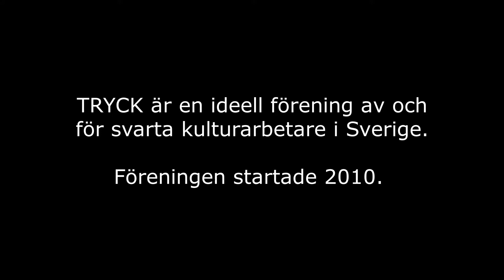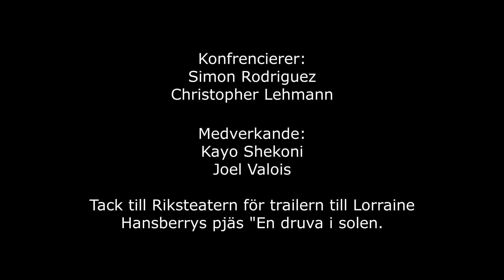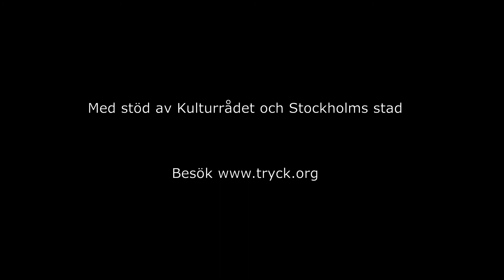TRYCK kulturfestival 2020 del 3 - Kayo Shekoni, Joel Valois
Den 5 september 2020 ordnade föreningen TRYCK en kulturfestival för att hedra vårt kulturarv och inspirera kommande generationer av afrosvenska kreatörer.

 - Intervju med Kayo Shekoni och Joel Valois.
 - Programvärdar: Simon Rodriguez & Christopher Lehmann